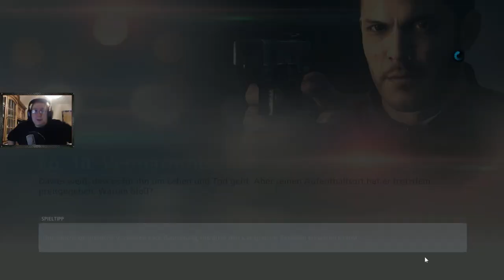Auf zum Boss | Battlefield Hardline #19 ★ Let's Play BATTLEFIELD HARDLINE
► Battlefield Hardline

Spielinformationen

« Battlefield Hardline »
Shooter von EA (2015)

•Bei Kauf über den Link unterstützt Ihr mich kostenlos. Vielen Dank!